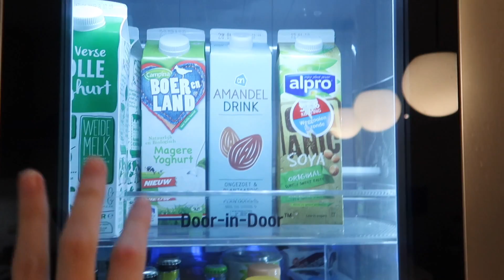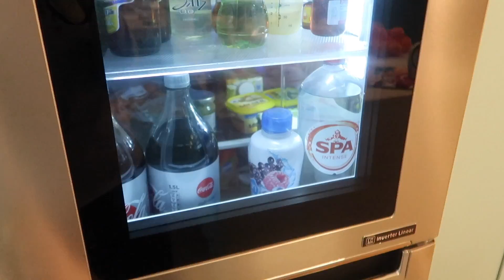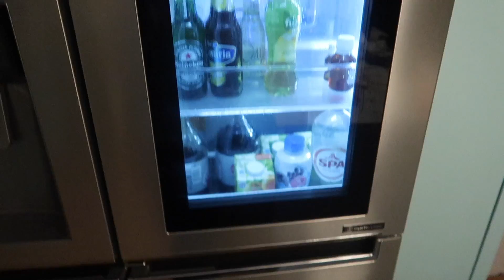VIEZE KLUSJES OPKNAPPEN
-- ↓ MEER INFO! ↓ --

Hi hoi! Welkom! Wat leuk dat je een kijkje neemt op ons kanaal! We zijn Hans en Shifra, 25 & 26 jaar, en hebben in oktober 2017 onze dochter Zara gekregen! In onze vlogs nemen we je heel graag mee in ons leven.  Laat een comment achter, we leren je graag kennen. :)
Veel liefs, Hans & Shifra

Hans & Shifra
Postbus 252
5300 AG Zaltbommel

Tekening in header gemaakt door Onze apparatuur